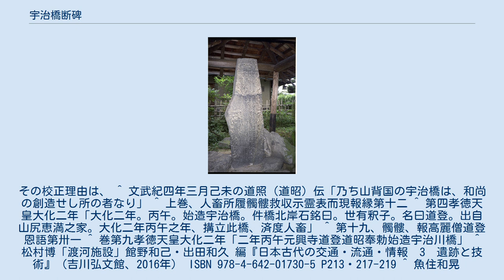宇治橋断碑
宇治橋断碑（うじばしだんぴ）は、京都府宇治市の橋寺放生院にある宇治橋の由来を記した石碑の断片で、大化2年（646年）に僧道登が架橋したと記す。
日本現存最古の石碑のひとつと考えられる。
重要文化財。
 全景 宇治橋断碑は、宇治橋架橋の由来を刻す石碑の首部三分の一で、1791年（寛政3年）の春に橋寺放生院の境内（一説では宇治河畔）で発見された。
残りの碑身は見つからなかったが、『帝王編年記』（14世紀後半成立）に碑の全文が収録されており、それに基づいて尾張の学者小林亮適らが、古法帖の文字をつらねてこれを補刻し欠損部を復元、1793年（寛政5年）に完成した。
その経緯については、碑陰（碑の裏面）に刻されている。
 碑文は、大化2年（646年）に僧道登が架橋したと記すが、これは宇治橋を架けたのは道昭とする『続日本紀』の記述と矛盾する。
他に証拠がないためどちらが正しいかは不明。
『日本霊異記』、『扶桑略記』、『今昔物語集』は道登が架けたとするが、これらは当該碑文の流れを汲む文で証とするには足りない。
なお碑文を載せる『帝王編年記』では大化2年に道登と道昭が造ったとあり、『扶桑略記』は国史曰として道昭創始も併記。
なお、道登の架橋は民間の協力による事業で、道登の架けた宇治橋が流された後に、留学先の唐から帰国した道昭が近江朝廷の支援を受けて官道の一環として宇治橋を架橋したため、『続日本紀』では民間事業である道登の事績は顧みられなかったとする説もある。
 碑の建てられた年代は不詳。
碑文に記された「大化二年」は宇治橋架橋の年代で、その記述を信じたとしても建碑が同時であると考える必要はない。
この件につき書家で書道史家の魚住和晃は、書法が北魏様であること、刻法が素朴であることなどから平安時代まで下げることはできない。
また碑文の内容は宇治橋縁起ではなく道登の供養であり、生前供養の可能性を含め大化2年からそれ程離れない時代だろうと言っている。
 『帝王編年記』所載の碑文は次のとおり。
ただし、太字は断碑に残る箇所で『編年記』の「浼々」を断碑通りに「浼浼」に修正。
 補石の際に、第1行第3句「々」を「修」に、第1行第8句「竿」を「葦」に、第3行第8句「昔」を「苦」に改めている。
または、金石文研究家の藪田嘉一郎（1905～76）はさらに第1行第8句「航」を「杭」に、第2行第4句「慧」を「恵」に正す。
その校正理由は、 ^ 文武紀四年三月己未の道照（道昭）伝「乃ち山背国の宇治橋は、和尚の創造せし所の者なり」 ^ 上巻、人畜所履髑髏救収示霊表而現報縁第十二 ^ 第四孝徳天皇大化二年「大化二年。丙午。始造宇治橋。件橋北岸石銘曰。世有釈子。名曰道登。出自山尻恵満之家。大化二年丙午之年、搆立此橋、済度人畜」 ^ 第十九、髑髏、報高麗僧道登恩語第卅一 ^ 巻第九孝徳天皇大化二年「二年丙午元興寺道登道昭奉勅始造宇治川橋」 ^ 松村博「渡河施設」館野和己・出田和久 編『日本古代の交通・流通・情報　3　遺跡と技術』（吉川弘文館、2016年） ISBN 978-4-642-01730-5 P213・217-219 ^ 魚住和晃　『「書」と漢字』　講談社学術文庫、2010年